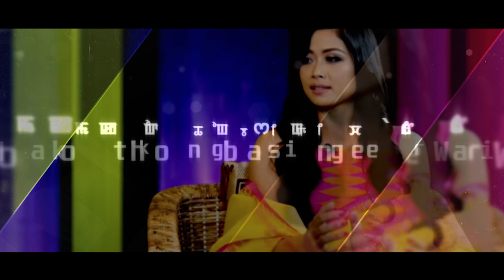MAKOKTHONGBASINGI WARI SURBALA LAISHRAM